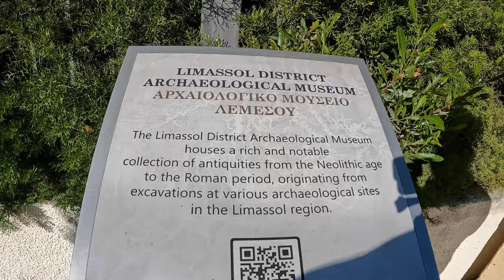Mission completed 😎 last TURTLE nr. 7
Ten wonderful caretta-caretta turtle sculptures have been placed in various places in the centre of Limassol by the Limassol Region Tourism Development and Promotion Company, as part of its activities. The aim is for visitors and especially tourists to be able to discover the historic centre of Limassol through a circular route, while at the same time through this initiative, awareness will be achieved regarding the protection of the species of turtles.

It is an action that is electronically supported by a digital tool where the map is combined with 360 degree photos and information material. Visitors have the opportunity through an electronic code (QR code) to enjoy and discover the center of Limassol through technology, gamification, artistic creation, while receiving information about each reference point. The ten beautiful sculpted turtles have special details in texture like a real turtle, while they have been created by local artists

Speaking to journalists during the presentation, ETAL President Tonis Antoniou said that with the push of a button on their mobile phone, visitors and especially tourists can be informed about the sights as well as the history and culture of Limassol through a route of ten turtles. "This is a supportive project, which will help not only the many tourists who come here and from other cities, but most importantly also cruise ships whose number has increased significantly."

On her part, Mrs. Daphne Trimikliniotou, on behalf of the artists, congratulated ETAL for the initiative and the opportunity it gave them so that they could also contribute to the effort to raise public awareness about the destruction that exists in the environment and especially in turtles. "On behalf of the artists it is a cry of anguish, an appeal, if we want to have hope for a better tomorrow," he said.